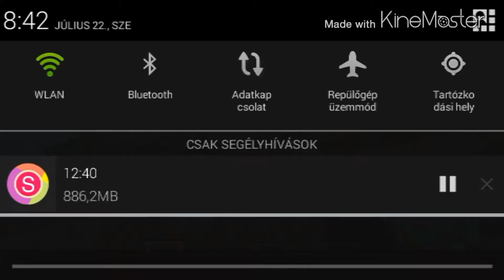Kitconomy Skypvp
Skypvp